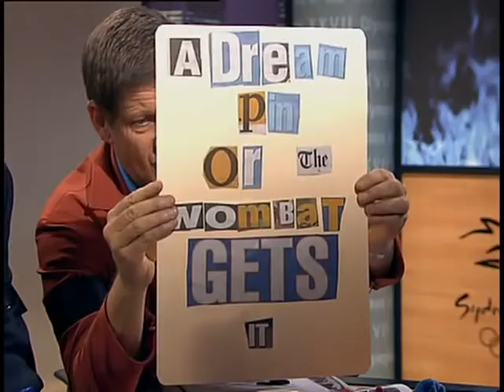Best of Fatso the Wombat. Unofficial Mascot of the 2000 Olympic Games. Roy and HG compilation.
Roy and HG are a comedy duo of some decades. They were asked to do a comedy show each night of the 2000 Sydney Olympics Games. They invented Fatso the Wombat and brought humour for us Skippies and any other country that aired their show.